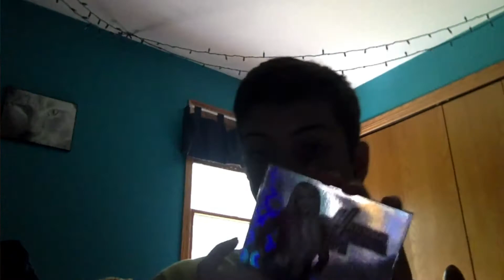The Music of My Life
shania twain to kesha to iggy azalea to kacey musgraves... interesting